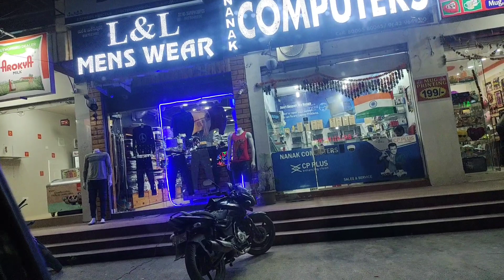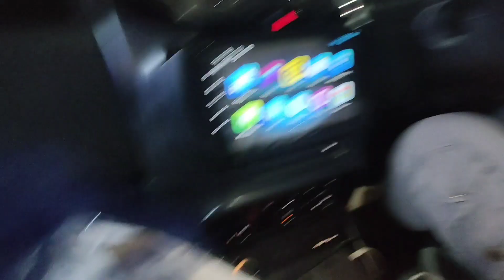ଆମ ପରିବାର ସମସ୍ତେ କୁଆଡେ ଗଲୁ ଆସନ୍ତୁ ଦେଖିବା😁 || CHIRASMITA RAJPUT